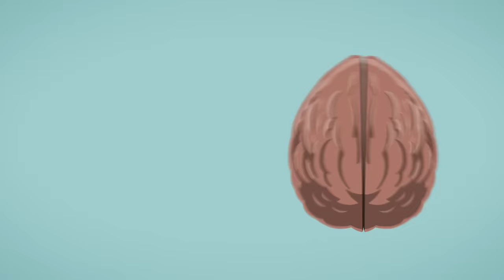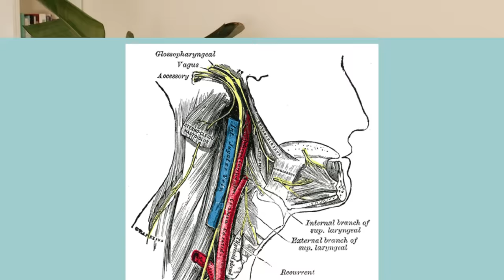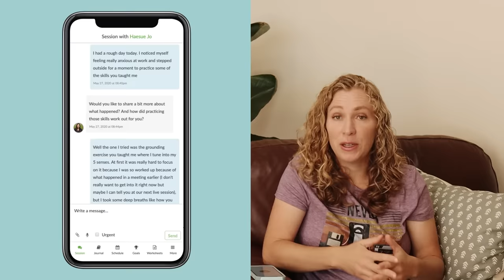Polyvagal Theory: The 3 States of Anxiety in the Nervous System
Do you ever feel hopeless, shut down, or walled off? Or do you get triggered and feel anxious, angry, or agitated? There are essentially 3 states of your nervous system: Ventral Vagal (Safe and social) Sympathetic (Fight or Flight) and Dorsal Vagal (Shut Down). Most people aren’t able to identify which state they’re in, and then they feel helpless to change. This is especially difficult for people with trauma, which includes about ⅓ of the population. When you have trauma, your nervous system can get stuck in a hypervigilant state or a frozen, numb state.

And when you can identify the states of your nervous system, you can learn skills to spend more time in the safe and social state of your nervous system. You can retrain your nervous system to be healthier. One approach to learning how to feel safe in your body is the Polyvagal approach. It’s known as the science of feeling safe. The researchers and clinicians who developed polyvagal therapy have developed a system to help people learn to turn on that safe feeling in your body, so that you can feel more calm, have better relationships, and make better choices.

In this video you’re going to learn the three states that your nervous system can be in according to polyvagal theory. This will help you learn to identify what state you’re in and then use self-regulatory skills to shift your nervous system to a state of safety.

0:00 Introduction to trauma in the nervous system
2:18 What is polyvagal theory for treating trauma/childhood trauma?
5:54 Ventral vagal state
6:44 Sympathetic state
8:30 Dorsal vagal state
10:21 How to move up the ladder/somatic treatments for trauma

00:00 Introduction
02:16 Polyvagal Theory
03:57 The Vagus Nerve
05:36 The Polyvagal Ladder Metaphor
05:54 #1 Safe and Social - Ventral Vagal State
06:44 #2 Fight or Flight - Parasympathetic State
08:30 #3 Shutdown - Dorsal Vagal State -
10:21 Learning to Identify the three polyvagal states